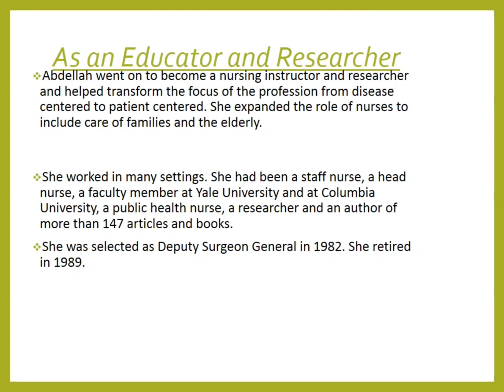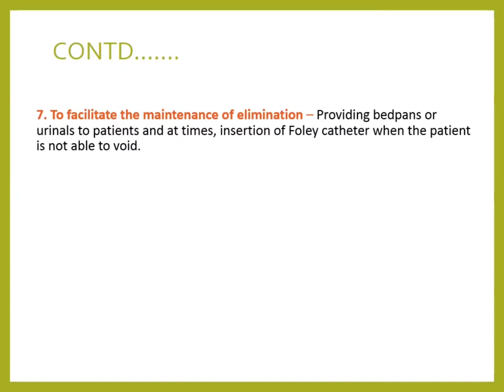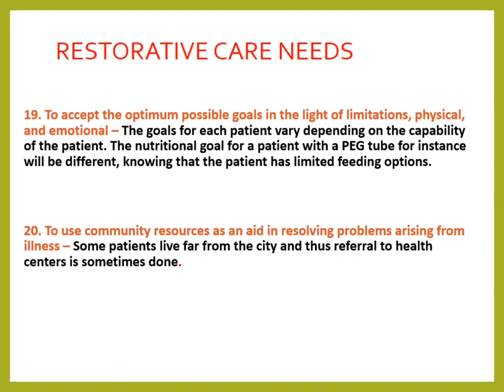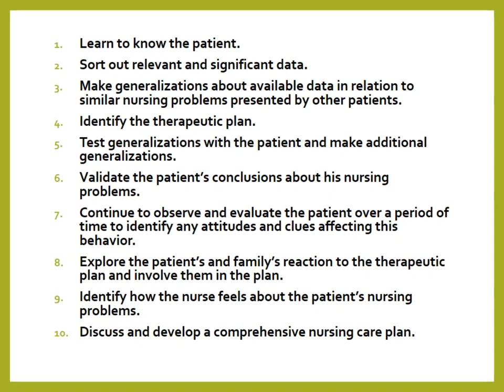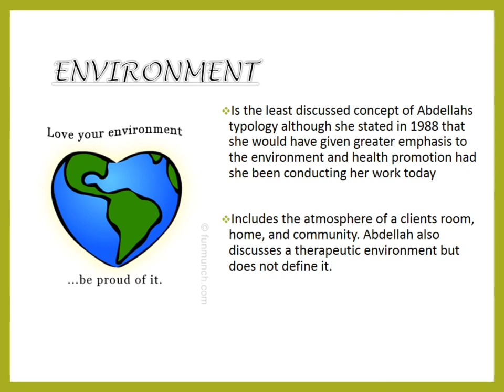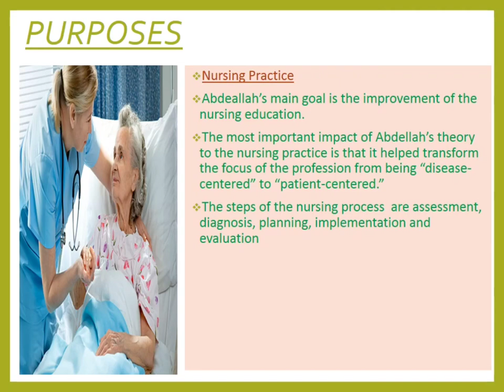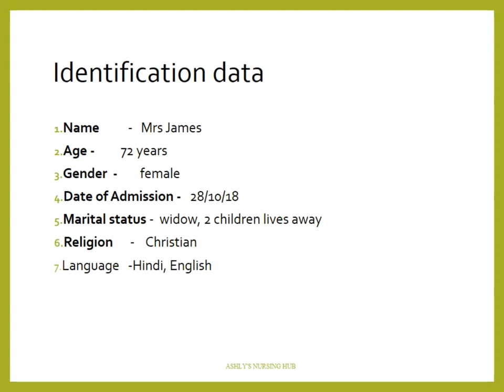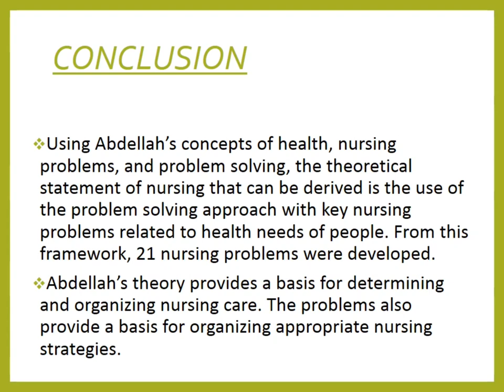Abdellahs typology of 21 nursing problems & its application in nursing process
Describes the concepts in abdellahs theory